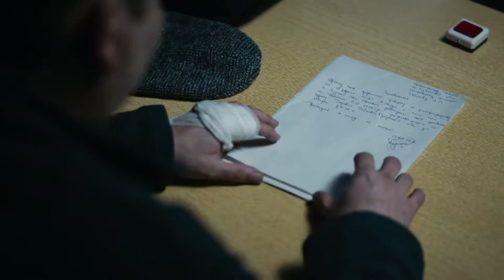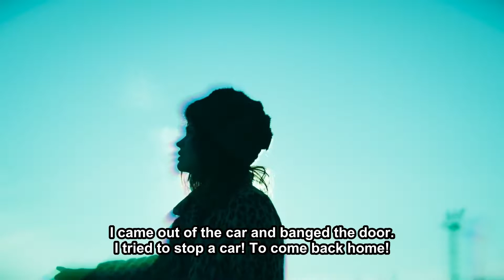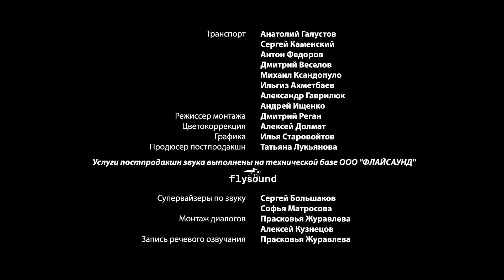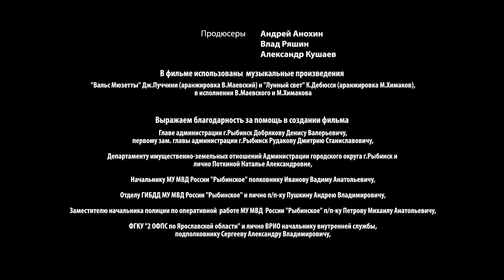A GOOD ACTION MOVIE! KEEPS YOU IN SUSPENSE UNTIL THE END! Cold shores! Episode 7!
For several months now, the inhabitants of Ozersk have been living in constant fear - a maniac has appeared in the city, which disfigures and strangles young women. After a quarrel with her husband, the rich heiress Maria Vorontsova goes missing. The head of the police department, Boris Novinsky, entrusts the case to a young investigator, yesterday's trainee and his daughter Alina Novinsky. The search for Vorontsova ends to no avail, but they become an occasion for the rapprochement between Alina and Maria’s husband, Mark.

Four years later, they have a strong family. Once Mark goes on a business trip and meets a woman, like two drops of water similar to Mary. Mark is unable to cope with the feelings that once again surged over him and throws Alina for the sake of a woman so frighteningly like his first wife. Meanwhile, in Ozersk, the wave of murders resumes - judging by the handwriting, the mysterious maniac that everyone has already forgotten about is on the hunt again. Alina returns to police work and the search for the maniac, which will lead her to a shocking clue ...

Director: Sergey Komarov (III)
Screenwriters: Alan Khurumov, Maria Waxman
Operator: Sergey Komarov (IX)
Composers: Vadim Maevsky, Mikhail Himakov
Artist: Grigor Ter-Mesropyan
Producers: Andrey Anokhin, Vladislav Ryashin, Alexander Kushaev
Actors: Kirill Safonov, Ekaterina Vilkova, Anastasia Mikulchina, Sergey Puskepalis, Alexander Gorbatov (II), Galina Polsky, Nikita Panov, Evgeniya Malakhova, Igor Khripunov, Elena Papanova, Kristina Anufrieva, Eldar Tramov, Soslan Fidarov, Denis Konstantinov, Dmitry Alexander Nikulin, Alexander Borisov (II)
Series: 8
Genre: Thriller